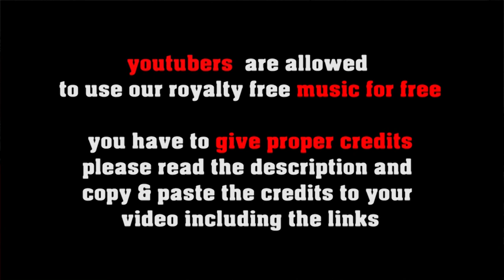Blue Shuffle Horns - royalty free music in the style of Blues Brothers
FREE LICENSE (only for youtubers):
BUT you have to give credits in the video description as follows:

copy & paste
BLUE SHUFFLE HORNS

5 easy steps how to put our 100% royalty free music in your video clips:
1. Choose the music you like best for your clip
2. convert the video to mp3
3. sync the mp3 to your clip
4. upload your video to your channel
5. add song title and the link to the music clip on our Freesoundmusic channel in your description.